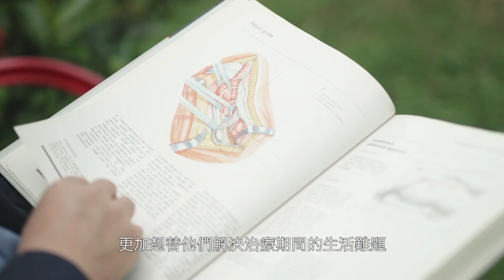香港人道年獎2018得獎者 - 杜啟峻醫生 Dr Michael To Kai-tsun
小兒骨科專家， 2012年開始於香港大學在深圳開設的醫院開拓成骨不全症的治療，自此每星期穿梭中港兩地，為無數中國內地兒童患者帶來希望。

A pediatric orthopedic surgeon specialized in osteogenesis imperfecta, Since 2012, Dr To volunteered to take on the challenge of developing the treatment of OI in the hospital in Shenzhen which set up by The University of Hong Kong. Since then, he travelled between Hong Kong and mainland China every week, kindling hope for numerous child patients in mainland China.